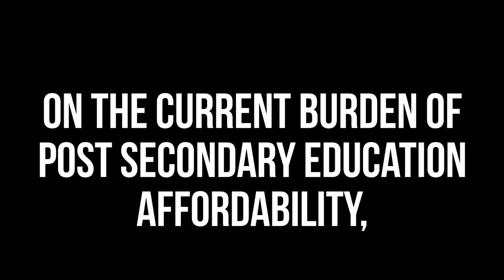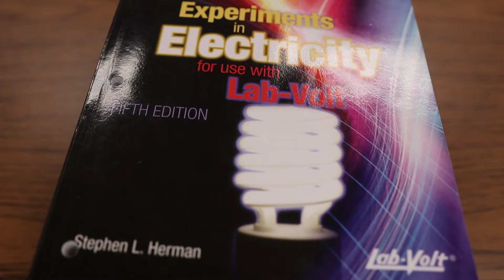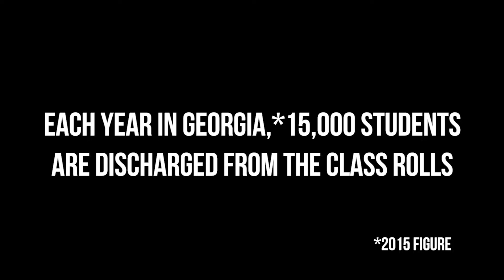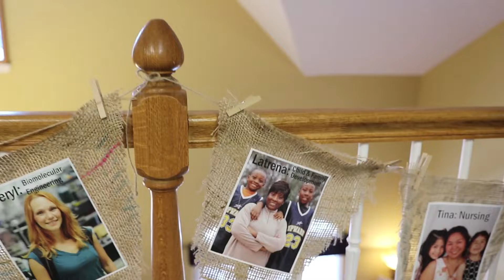Community Discussion: College Access, Affordability, and Needs Based Aid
On Monday, July 30, 2018 the Athens Area Community Foundation hosted a convening and community discussion on two of the biggest economic threats facing the state of Georgia today – improving college access and affordability and meeting the needs of our workforce.

By the year 2025, 60 percent of jobs in Georgia will require post-secondary education, such as a graduate certificate, associate’s degree or bachelor’s degree. However, currently only about 47 percent of Georgia’s potential workforce meets those educational criteria, creating a need for 250,000 additional credentialed or degreed employment candidates by the year 2025.

To meet this challenge, community leaders must understand the opportunities and barriers to post-secondary education and find ways to support students on their path into the workforce. One component of the solution is gap funding – money to keep in school the approximately 15,000* students annually who are removed from University System of Georgia (USG) and Technical College System of Georgia (TCSG) classes due to unpaid balances of less than $1,200. We will also discuss various solutions posed at a state and local level that include expanding need-based aid for students, dual enrollment opportunities and increasing access to technical school programs and certifications for adult learners.

Jawavi Films, Videographer/Editor